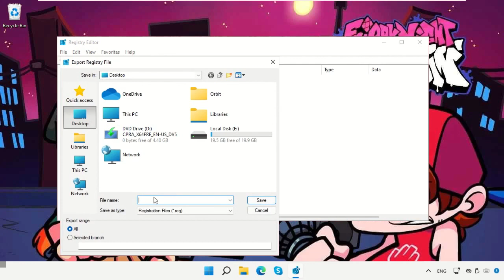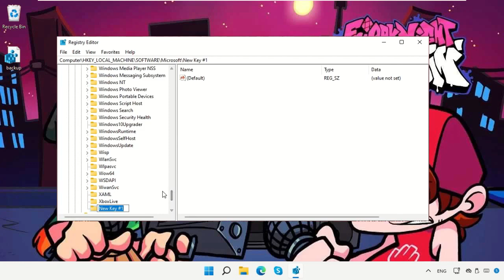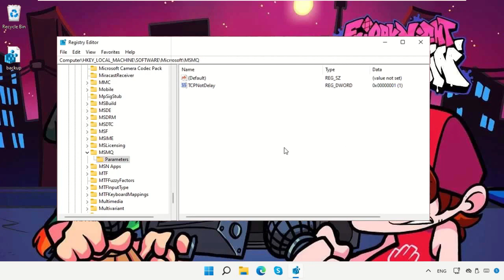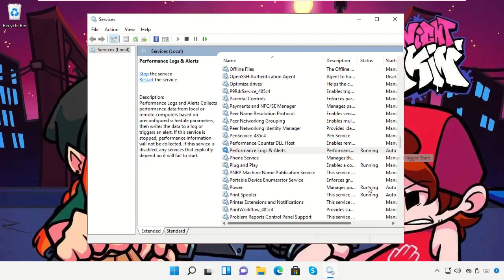So beheben Sie ein höheres Ping-Problem in Windows 11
Commands:
  Note:
  if you note showing MSMQ in software/microsoft
  you can create new key (02:46) name "MSMQ"

1. Operating System with 32 bit / 64 bit
2. Computer Model or Manufacturer
3. Program you are trying to open.

windows 11
fix high ping windows 11
lower ping windows 11
windows 11 guide
high ping windows 11 fix
how to fix high ping in windows 11
ping fix windows 11
windows 11 ping
windows 11 gaming
enable ping windows 11 using icmp
windows 11
windows 11
windows 11 lower ping
windows 11 dota2 ping
ping spikes fix windows 11
fix ping spikes windows 11
ping fix windows 11 gaming
fix lag windows 11
enable ping windows 11
reduce ping windows 11

Tutorial : [ So beheben Sie ein höheres Ping-Problem in Windows 11 ]